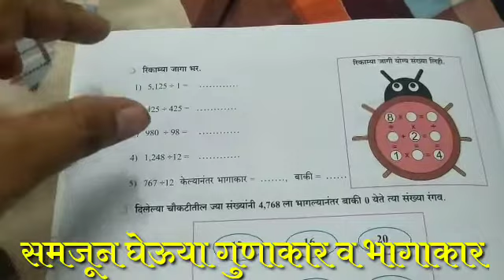करूया मैत्री गणिताशी I पाचवी पान क्र 26 समजून घेऊया गुणाकार व भागाकार I भागाकाराचे गुणधर्म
करूया मैत्री गणिताशी पान क्र 26

समजून घेऊया गुणाकार व भागाकार

I भागाकाराचे गुणधर्म

property of division